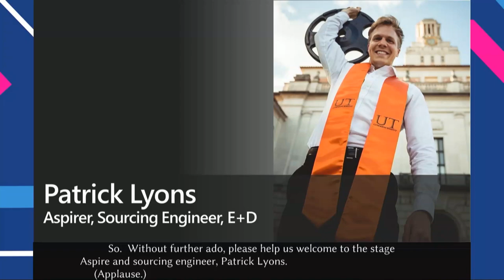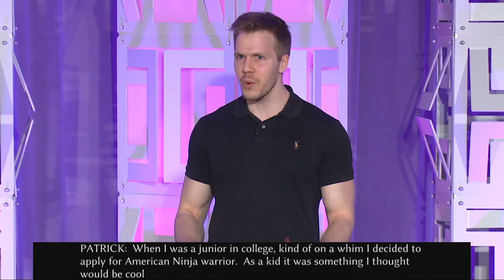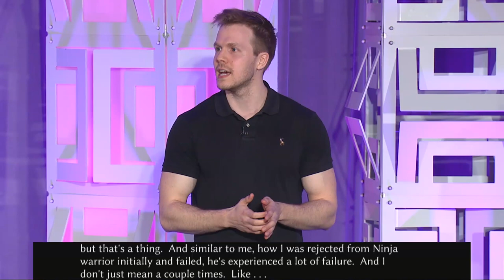My Speech to 1400+ Microsoft New Hires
In this video, Patrick Lyons, YouTube fitness personality, prankster, and bodybuilder, shares the speech he delivered live to 1400 Microsoft new hires, 700 in-person and 700 joining live virtually. The speech was the first talk of the first ever Aspire Talks series. Aspire is a program for 1st and 2nd year employees to learn, grow, network, and socialize with other 1st and 2nd year employees from across the company. Patrick had the opportunity to help plan the first ever Aspire Talks event, featuring internal and external speakers, including Patrick Lyons, a mechanical sourcing engineer within the Microsoft Devices organization.